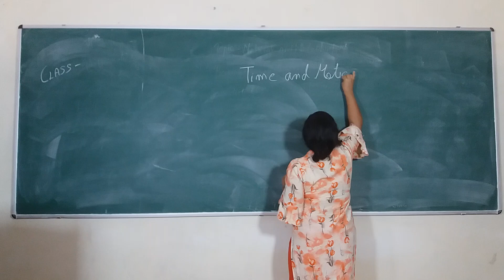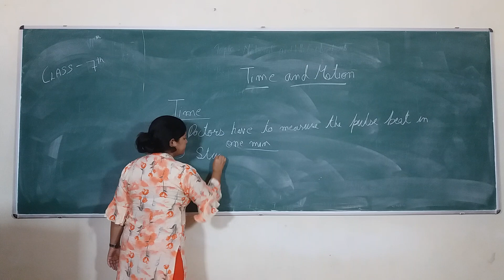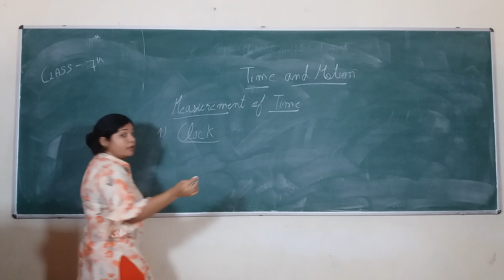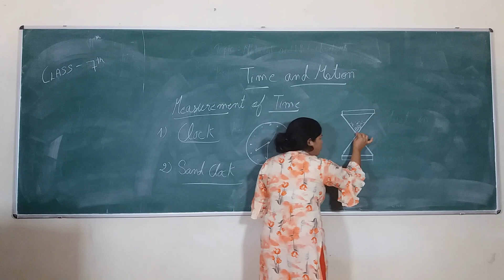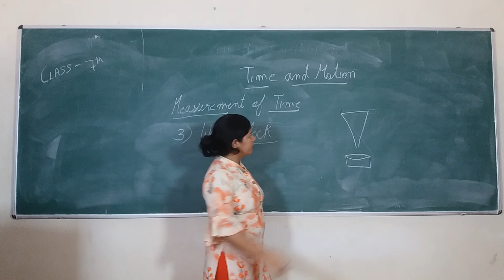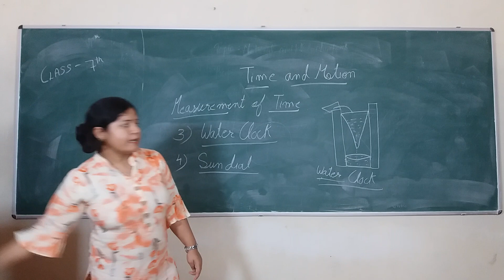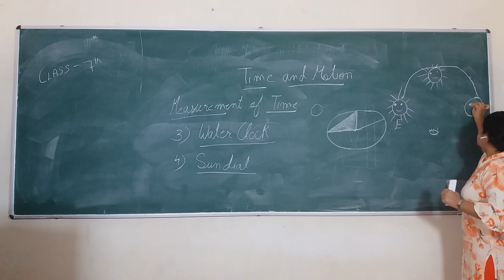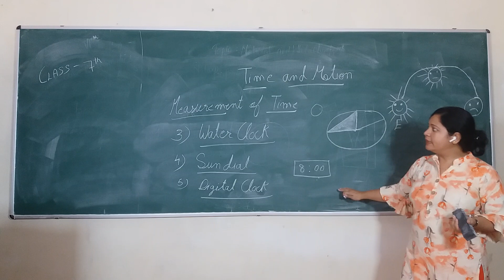CLASS 7th SCIENCE CHAPTER 12 TIME AND MOTION PART 1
Phone No: Nilokheri: 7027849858,59  Jyotisar: 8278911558,559

& THE GURUKUL JYOTISAR, BHOR SAIDAN, JYOTISAR, KURUKSHETRA 136118

Google Maps:
NILOKHERI